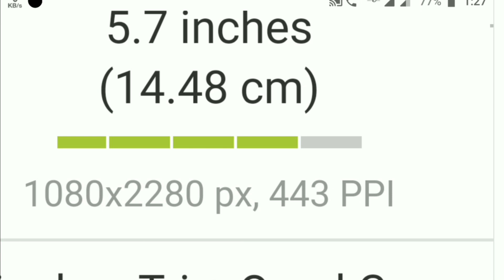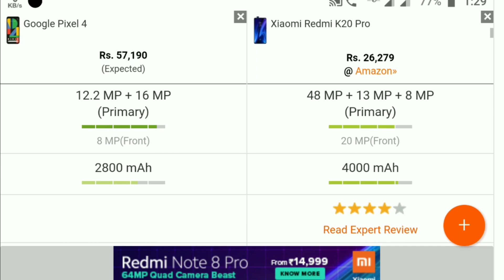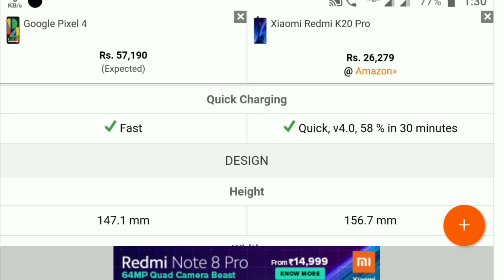Goigle Pixel 4 Vs Redmi K20 Pro | Google Vs Redmi | pixel 4 Vs Mi K20 Pro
Google Pixel 4 Vs Redmi K20 Pro Compare